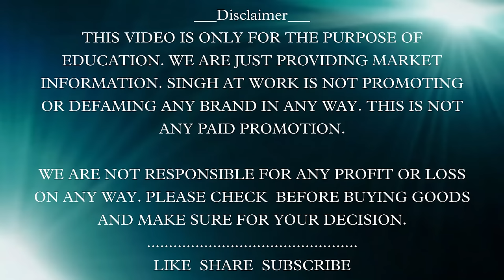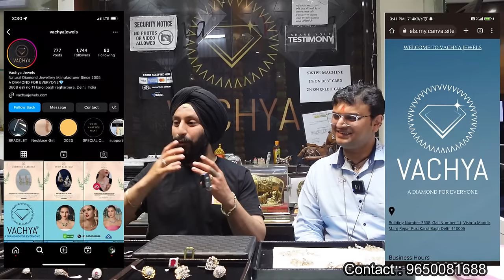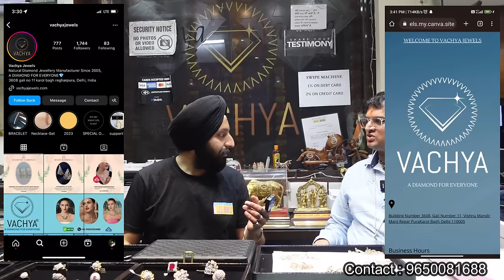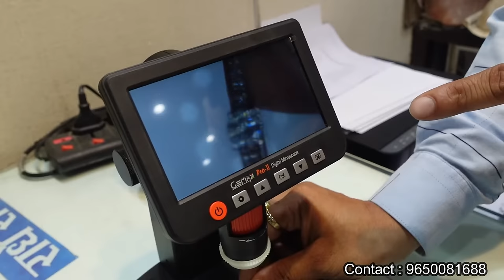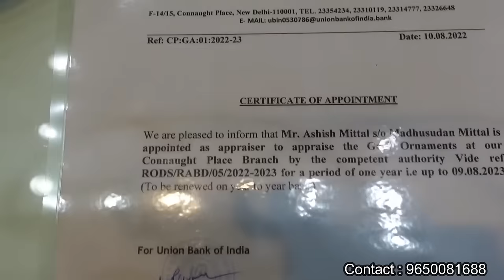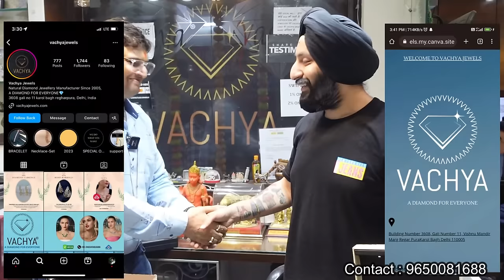100% hallmark jewellery Buy direct from the manufacturer, Diamond King VACHYA JEWELS, SINGH AT WORK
Get Exclusive Diamond Jewellery From Vachya Jewels
And Get Shipping Free For India,
Hallmark And Certification
Customizing Service

Our collections are carefully curated to meet the needs of every customer, from statement pieces to subtle accents.

Our range of necklaces, earrings, bracelets, and rings are crafted using only the finest materials, including precious metals, sparkling gemstones, and shimmering pearls. Each piece is designed to elevate any outfit and add a touch of sophistication and glamour to your wardrobe.

Our collection includes a wide variety of styles to suit every taste and occasion. From classic and timeless designs to modern and edgy pieces, we have something for everyone. Whether you're looking for a unique engagement ring or a special gift for a loved one, our knowledgeable staff will help you find the perfect piece.

Our commitment to quality extends beyond our products to our customer service. We pride ourselves on providing a personalised and attentive shopping experience. Our team of experts is always available to answer your questions, provide recommendations, and help you find the perfect piece of jewellery.

In addition to our collections, we also offer custom jewellery design services. Whether you have a specific design in mind or want to create a unique piece from scratch, our team will work with you to bring your vision to life. We use the latest technology and techniques to create high-quality custom pieces that are truly one-of-a-kind.

Our friendly and knowledgeable staff is here to assist you and help you find the perfect piece to add to your jewellery collection.